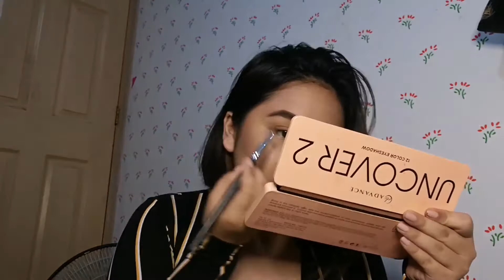Easy and affordable makeup look | Arnie Antonio